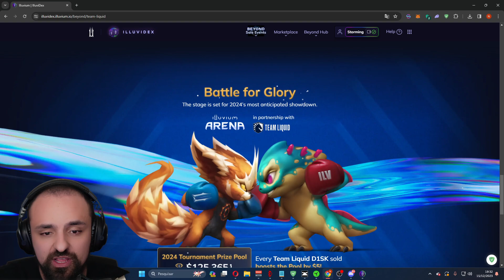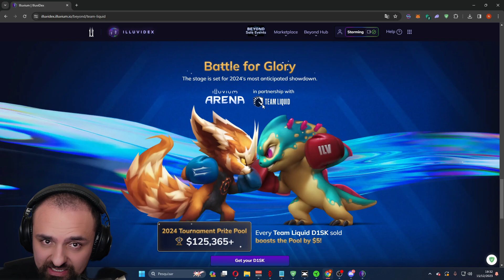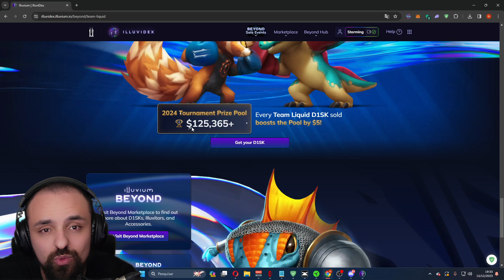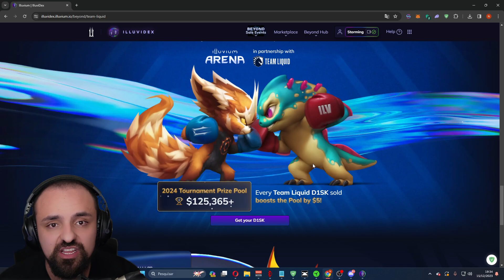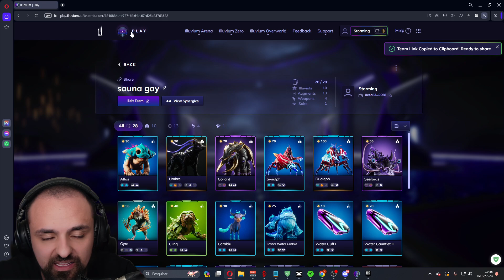ILLUVIUM - COMEÇOU A PAGAR? NÃO PERCA!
Segue ae brabo:
Cupom Rei dos Coins: storming